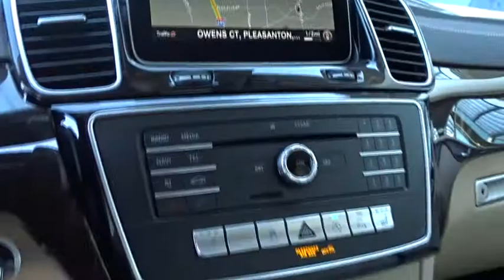2018 Mercedes-Benz GLS Pleasanton, Walnut Creek, Fremont, San Jose, Livermore, CA 18-0821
2018 Mercedes-Benz GLS
2018 Mercedes-Benz GLS GLS 450 - Stock#: 18-0821 - VIN#: 4JGDF6EE9JB059878

TRAILER HITCH  -inc: 7 200 lb towing capacity,HEATED & COOLED CUP HOLDERS,POWER EASY-ENTRY,HEATED STEERING WHEEL,WHEEL LOCKING BOLTS,EUCALYPTUS WOOD TRIM,DESIGNO CARDINAL RED METALLIC,PREMIUM PACKAGE  -inc: Radio: COMAND System  navigation updates for 3 years  DVD Drive  KEYLESS GO  Android Auto  Multi-Color Interior Ambient Lighting  illuminated door sills  Passenger Seat w/Memory  Apple CarPlay  SiriusXM Radio  6 months service  Smartphone Integration  Navigation Map Updates Included for 3-years,LUNAR BLUE METALLIC,REAR SEAT ENTERTAINMENT PRE-WIRING,PARKING ASSIST PACKAGE  -inc: Surround View System  PARKTRONIC w/Active Parking Assist,PORCELAIN HEADLINER,LANE TRACKING PACKAGE  -inc: Blind Spot Assist  Lane Keeping Assist,HARMAN/KARDON LOGIC 7 SURROUND SOUND SYSTEM,GINGER BEIGE/ESPRESSO  MB-TEX UPHOLSTERY,APPEARANCE PACKAGE (323)  -inc: Wheels: 20 Twin 5-Spoke Alloy  Tires: P275/50R20 All-Season  Illuminated Running Boards,Turbocharged,All Wheel Drive,Air Suspension,Power Steering,ABS,4-Wheel Disc Brakes,Brake Assist,Aluminum Wheels,Tires - Front Performance,Tires - Rear Performance,Temporary Spare Tire,Sun/Moonroof,Generic Sun/Moonroof,Heated Mirrors,Power Mirror(s),Integrated Turn Signal Mirrors,Power Folding Mirrors,Rear Defrost,Privacy Glass,Intermittent Wipers,Variable Speed Intermittent Wipers,Rain Sensing Wipers,Rear Spoiler,Remote Trunk Release,Power Liftgate,Power Door Locks,Daytime Running Lights,Automatic Headlights,AM/FM Stereo,CD Player,Bluetooth Connection,HD Radio,MP3 Player,Steering Wheel Audio Controls,Auxiliary Audio Input,Power Driver Seat,Bucket Seats,Seat Memory,Power Passenger Seat,Heated Front Seat(s),Pass-Through Rear Seat,Rear Bench Seat,Adjustable Steering Wheel,Trip Computer,Power Windows,3rd Row Seat,Leather Steering Wheel,Keyless Start,Keyless Entry,Universal Garage Door Opener,Cruise Control,Climate Control,Multi-Zone A/C,Premium Synthetic Seats,Auto-Dimming Rearview Mirror,Driver Vanity Mirror,Passenger Vanity Mirror,Driver Illuminated Vanity Mirror,Passenger Illuminated Visor Mirror,Floor Mats,Cargo Shade,Mirror Memory,Remote Engine Start,Smart Device Integration,Driver Adjustable Lumbar,Security System,Engine Immobilizer,Traction Control,Stability Control,Front Side Air Bag,Telematics,Tire Pressure Monitor,Driver Air Bag,Passenger Air Bag,Front Head Air Bag,Rear Head Air Bag,Passenger Air Bag Sensor,Knee Air Bag,Child Safety Locks,Back-Up Camera